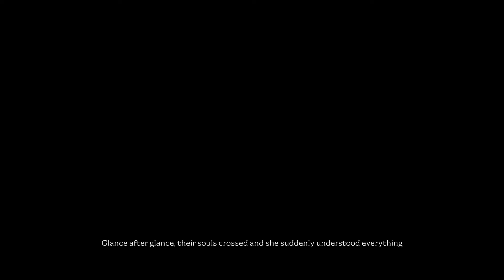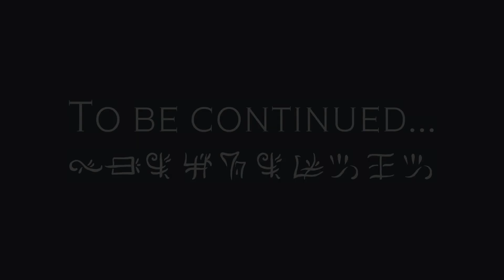Aeterna Noctis | All Bosses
Aeterna Noctis

Unnumbered years ago, the supreme god Chaos created the Universe and the world of Aeterna. After populating it with different races and creatures, he appointed powerful rulers to govern them and show them the way. But soon they turned against their Creator, seeking to take the world for themselves; and gathered their subjects in two groups that fought each other -- and thus gave rise to war, death and hatred.

The all-powerful Chaos was angered, and in His terrible wrath He cast a terrible curse upon the rebellious leaders. He named them King of Darkness and Queen of Light, and condemned them to keep fighting each other forever, until the end of time. Not even death would free them from this doom, for Chaos granted them the Gift of Immortality -- so that even if one managed to defeat the other, they would be reborn, and regain their powers to continue their eternal war.

A collection of all the boss encounters from the game Aeterna Noctis. The purpose of this video is not to showcase any skill or something like that but rather the bosses themselves for those who enjoy boss encounters without ‘cheese’ tactics that trivialize an encounter.

❖ Blue Gems
• Whetstone
• Light Alloy
• Hollow Point
• Raw Corundum
• Heat sensor
• Tricephalus
• Heavy Alloy
• Leech

❖ Purple Gems
• Voice of the Abyss
• Wild Onslaught
• Thirst for Blood
• Infinity Edge
• Heartrending Ying

❖ Red Gems
• Cronofragment

❖ Timestamps

◆ Introduction : [0:00]
◆ 01. The Devourer I : [6:43]
◆ 02. The Queen's Guardian : [9:02]
◆ 03. Garibaldi : [11:50]
◆ 04. Wormorok : [15:55]
◆ 05. The Phoenix : [19:16]
◆ 06. Battle-Bot T-900 : [27:03]
◆ 07. Goblin King Arena : [30:37]
◆ 08. The Devourer II : [33:56]
◆ 09. Mastermind : [37:12]
◆ 10. The Beholder : [40:18]
◆ 11. Your Fear : [43:10]
◆ 12. Escape from Chaos : [46:41]
◆ 13. Slime Queen : [50:50]
◆ 14. Battle-Bot T-900 Advanced : [53:29]
◆ 15. Mastermind Advanced : [56:33]
◆ 16. The Emperor : [58:59]
◆ 17. High Aurora : [1:06:09]
◆ 18.  Queen of Light : [1:08:50]
◆ Epilogue : [1:16:27]

❖ Afterword:
Aeterna Noctis is an absolutely amazing game that left me thoroughly impressed. Right from the start, the game's atmosphere drew me in, immersing me in a world that was wonderfully crafted. The RPG elements, such as engaging in battles with slimes, along with the captivating soundtrack playing in the background, added depth to the experience. Exploring the vast and richly detailed world was a delight, but it was during my ascent of the Tower of the Light that everything truly clicked. The platforming mechanics flowed seamlessly, providing a fluid and gratifying gameplay experience.

Aeterna Noctis' bosses were nothing short of epic, living up to their reputation and leaving me exhilarated with each encounter. As I progressed further in the game, new mobility options were introduced, expanding the gameplay possibilities and making the platforming segments even more challenging and satisfying. The breadth of the game continued to grow, offering a diverse and expansive experience that kept me engaged throughout.

The game's atmosphere was truly remarkable, perfectly complemented by an outstanding musical score. The difficult yet fair platforming mechanics provided a sense of accomplishment with each successful jump, and the challenging and memorable boss battles added an extra layer of excitement. Finally, the story brought everything together, completing the package with a satisfying narrative that left a lasting impression.